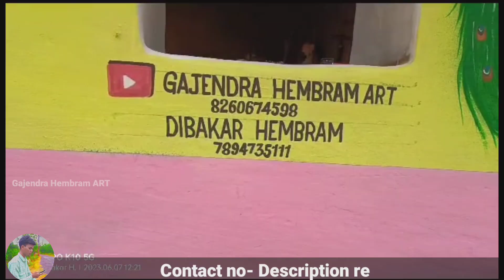BHIT POTAW 2023 ll SANTALI TRADITIONAL WALL PAINTING 🖌️🖌️ CHANCH DIHI MEDINIPUR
Art bye -Gajendra Hembram & Dibakar Hembram

Simple Design//Santali wall painting//At-Chanchdihi Medinipur (WB) //Gajendra Hembram ART

My Adress: Badjogibandha ,Baripada ,Mayurbhanj ,Odisa

Johar ge🙏🙏🙏🙏
bhit re Baha ko ,benaw choe khan ,Alinj sala Jogajog tabon pe,

Gajendra hembram art
bhit re Baha Benaw
Santali vit re Baha Benaw
santali traditional vit potaw
Bhit potaw 2023
Santali traditional wall painting
Santali bhit Potaw 2023
simple flowers 🌹 art